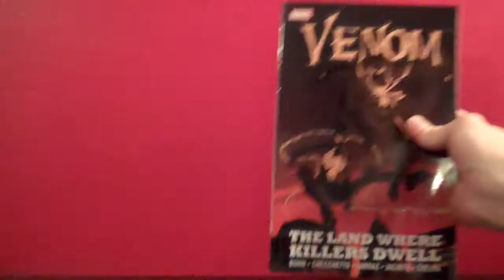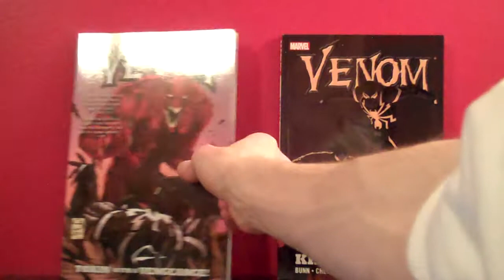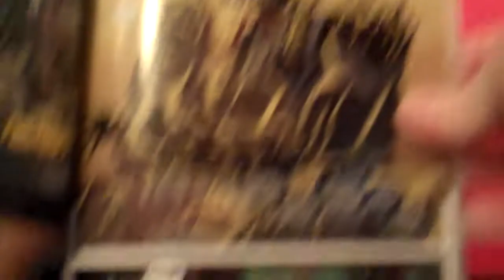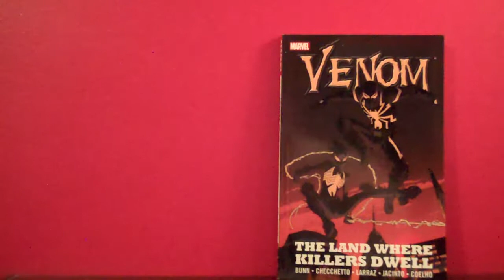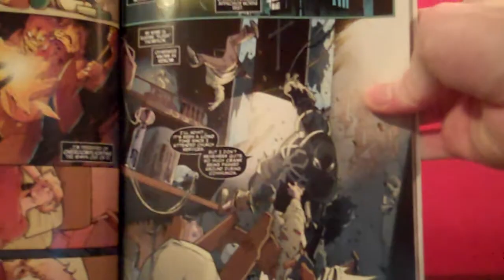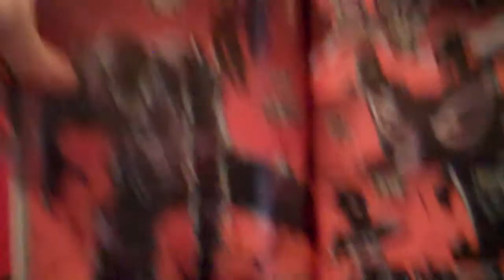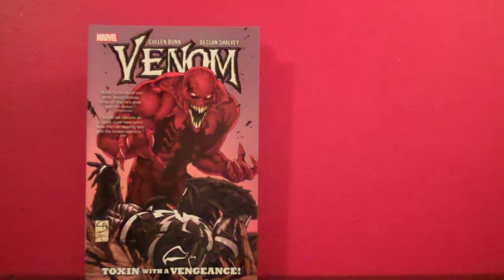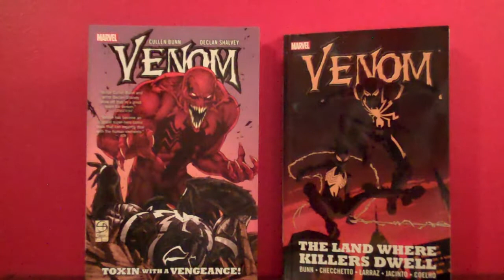Venom: Toxin with a Vengeance and The Land Where Killers Dwell review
My thoughts on the fifth and sixth collected volumes of the Flash Thompson Venom comics.